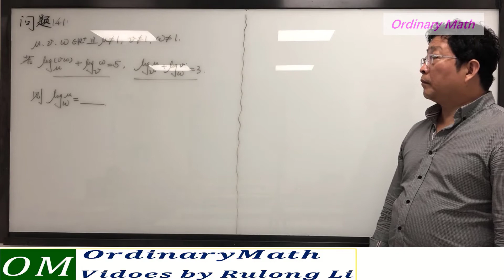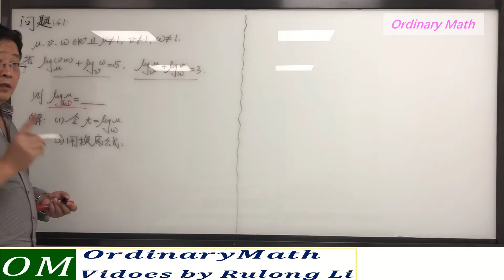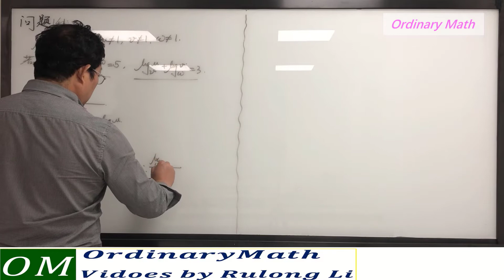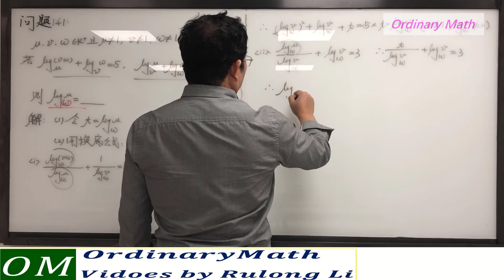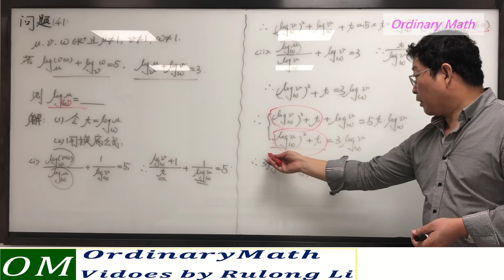问题141（Issue 141）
对数的换底公式，对数的运算性质（The base exchange formula of logarithm, the nature of logarithm operation）